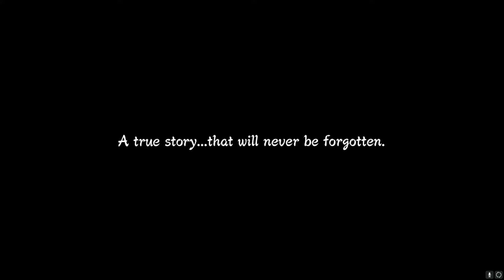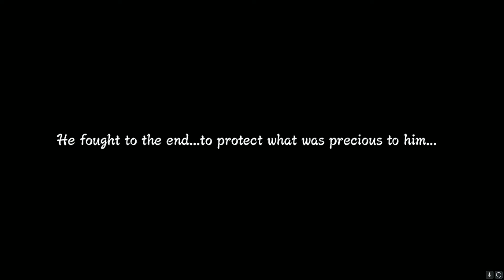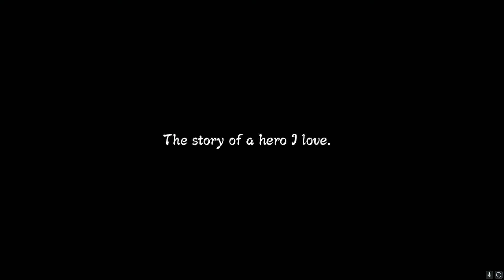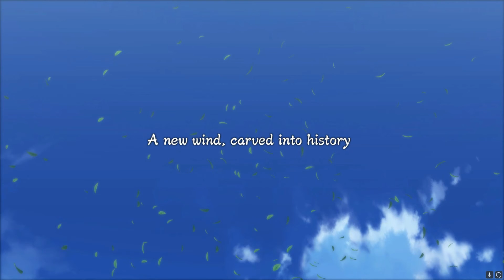Naruto Shippuden Ultimate Ninja Storm 3FB الجزء 1#/محاربة الكيوبي🦊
لا تنسوا تصلو على النبي عليه الصلاة والسلام
Naruto Shippuden Ultimate Ninja Storm 3 Full Burst
حساباتي :
سيرفر الديسكورد: